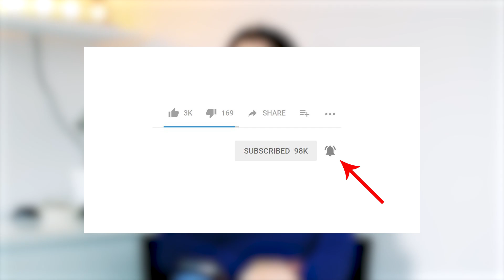How do you get inspired? - they asked | Axela Rinoa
Today is a special video because I decided to answer a question that comes the most often from my followers, subscribers, and people who observe me online.

How do you get inspired?

WANT TO BUILD AN ONLINE BUSINESS?
Grab this guide with a 3-level strategy and some tips on product and service offering options